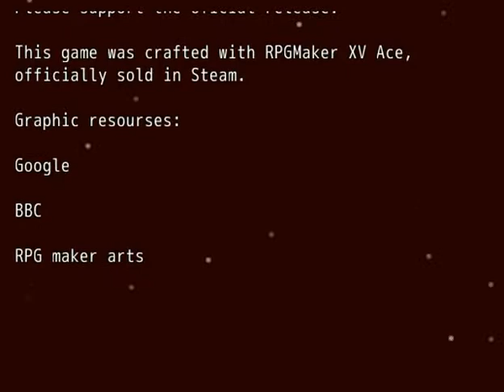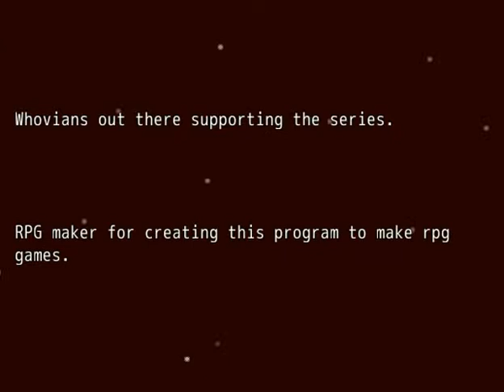Doctor Who and the World Guardians part 2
I had to reroll back because I missed a pair of characters... but even that I tried I passed the timing to get the last one and I couldnt... so i had to proceed.
Also, i had to do some grinding to get one of the characters.
I needed all characters to get the secret ending.
his is a fan game I made of Doctor Who and my original series "ElphenXis' crafted in RPG Maker VXAce a few years ago. It came out nice if you ask me, so since not many had played it I recorded it today for you all.